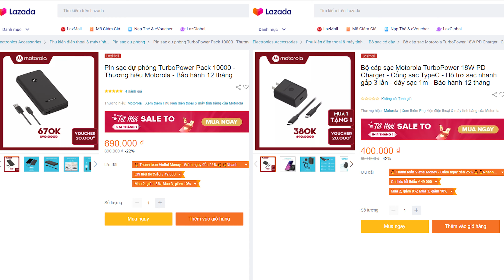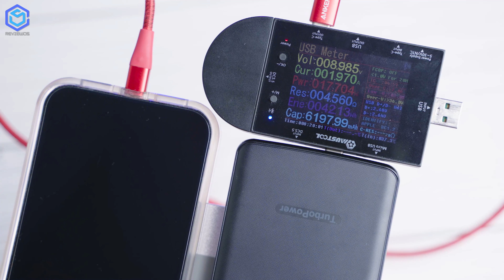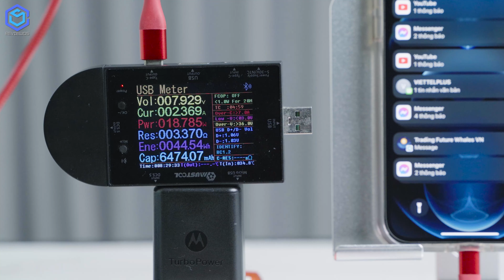Motorola làm pin dự phòng và củ sạc nhanh thì sẽ thế nào???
Sạc dự phòng TurboPower Pack 18W PD

Trước giờ chúng ta đều biết đến Motorola là một thương hiệu chuyên sản xuất điện thoại, tai nghe. Nhưng nếu như hãng còn sản xuất cả sạc dự phòng và củ sạc nhanh thì sẽ thế nào? Đó là điều ReviewOS sẽ gửi tới các bạn trong video này. Thông qua 2 sản phẩm: TurboPower Pack 10000mAh và TurboPower 18W PD charger. Ưu điểm là cả hai sản phẩm đều hỗ trợ sạc nhanh PD và QC với công suất tối đa 18W. Chi tiết hơn mời các bạn cùng ReviewOS theo dõi qua video "Motorola làm pin dự phòng và củ sạc nhanh thì sẽ thế nào???".